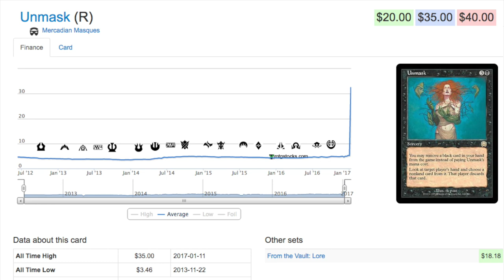1011% Price SPIKE - Magic the Gathering Cards